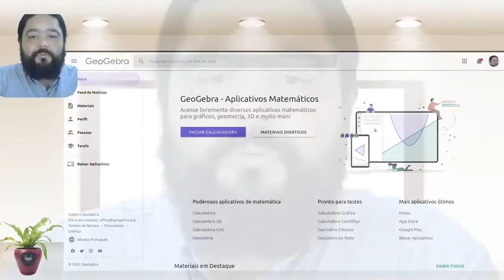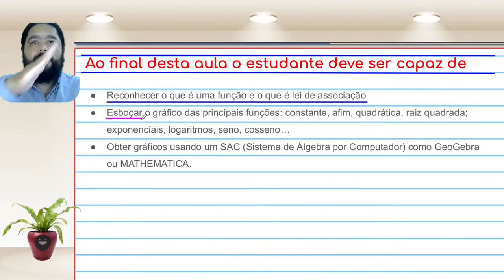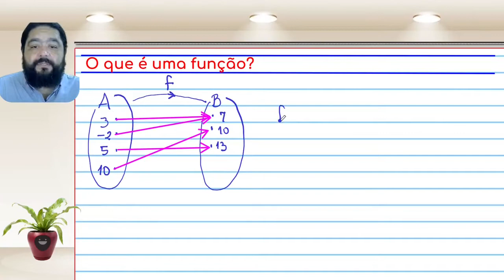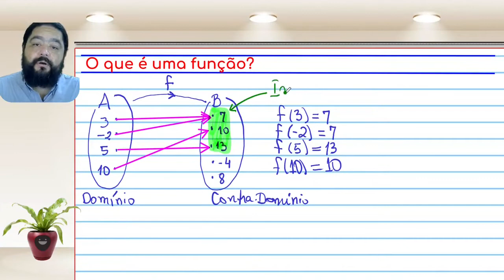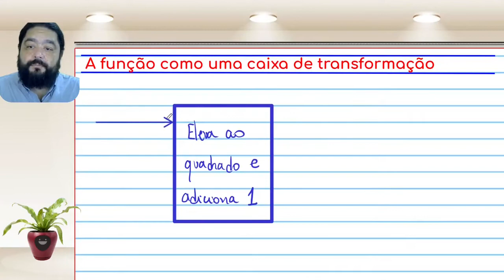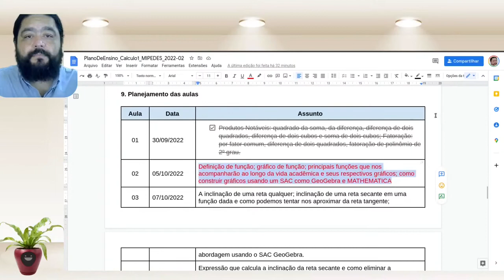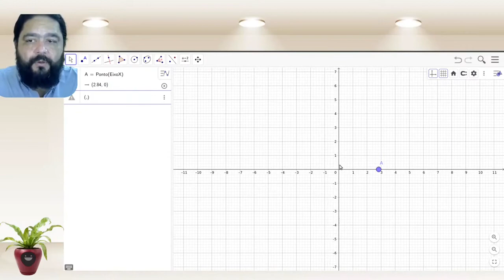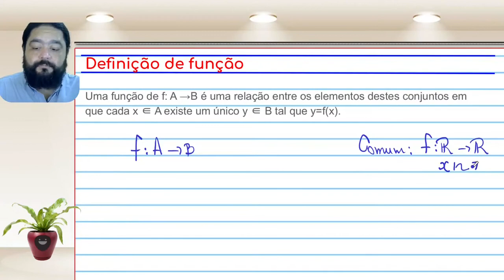C1 | Aula 2 | Apresentação dos objetivos de aprendizagem e do conceito de função